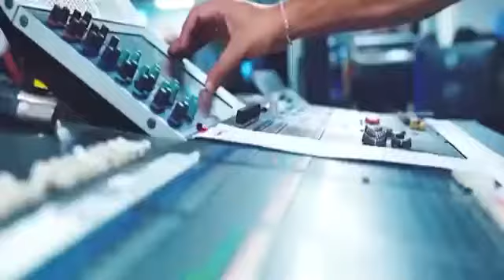Facts you didn't know about Pakistan Super League || PSL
In this video, We will tell you how the PSL started. who's idea is this? In how much money PSL team owners purchase their teams and how much their owners earn and much more.
There are some interesting facts about PSL. In this video, we will share some interesting facts with you which you might not know.